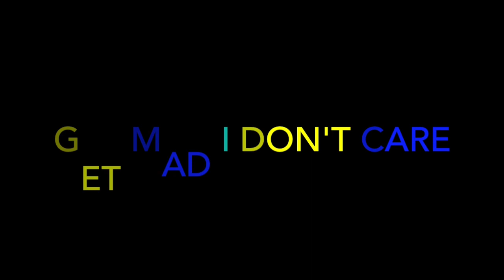Locksmith - Drops off a Fire Freestyle + Fat Joe Calls Him the Best | SWAY’S UNIVERSE - REACTION